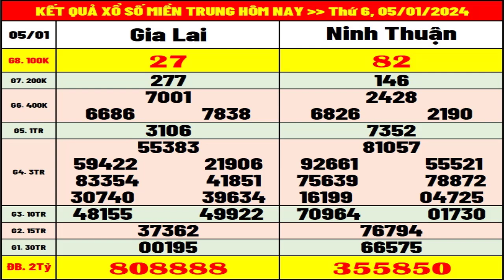Kết quả xổ số Miền Trung hôm nay thứ 6 ngày 5/1/2024 (xs Gia Lai, xs Ninh Thuận)